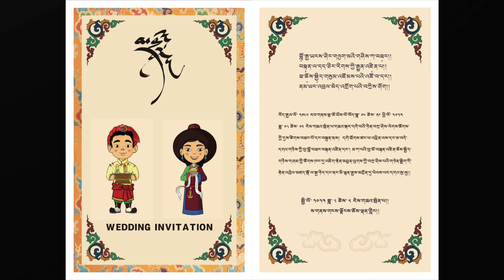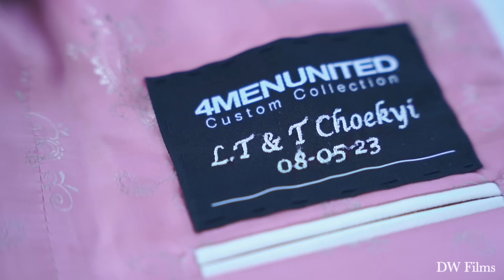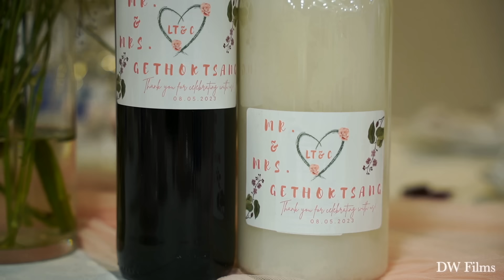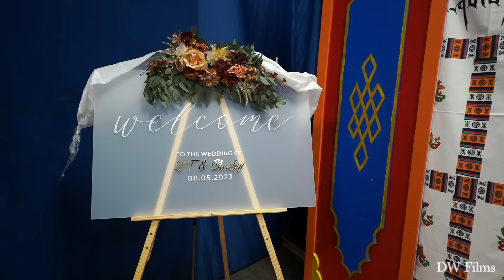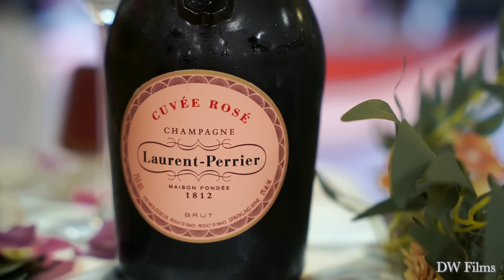🔥NEW Tibetan Wedding Toronto 2023🔥 || T. Choekyi Weds Lobsang T. Gethoktsang 💍